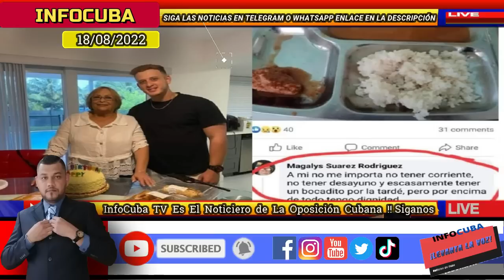Noticias de Cuba Hoy / Tres Pueblos Salen A las Calles y Aseguran Que La Dictadura Está Aterrada